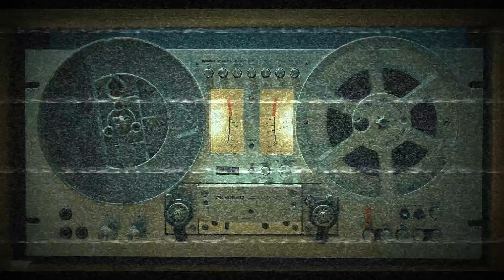spanner spex - heathen engineer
spanner speX
koma creation 2019
Japan